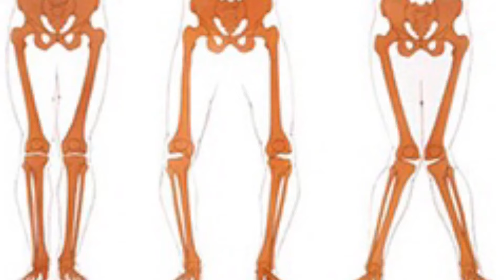Ruptura ou Rotura horizontal do menisco: precisa operar??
As lesões dos "amortecedores" de nossos joelhos denominados meniscos tem sido amplamente estudadas.
As chamadas lesões ou roturas horizontais do menisco medial ou degeneração mixóide do menisco medial ou lateral fazem parte do rol das lesões degenerativas dos meniscos que, em geral acometem pessoas acima dos 40 anos e estão ligadas ao ENVELHECIMENTO da articulação.

A maioria delas não são de tratamento cirurgico.
Neste video, explico como eu abordo e como deve ser realizado o tratamento.

Quer saber mais sobre lesoes no menisco?

Dr. Adriano Leonardi
CRM/SP 99.660

Médico ortopedista especialista em joelho pela Sociedade Brasileira de cirurgia do joelho (SBCJ).
Médico do Esporte pela Sociedade Brasileira de Medicina do Esporte (SBME).
Membro da diretoria da Sociedade Paulista de Medicina Desportiva (SPAMDE) 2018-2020.
Fundador e ex-presidente da Associação Brasileira de medicina de áreas remotas e esporte de aventura (ABMAR).
Colunista e consultor em medicina do Esporte dos sites EU ATLETA e GLOBO ESPORTE

CONSULTÓRIO
Rua Bento de Andrade,103
Ibirapuera SP/SP